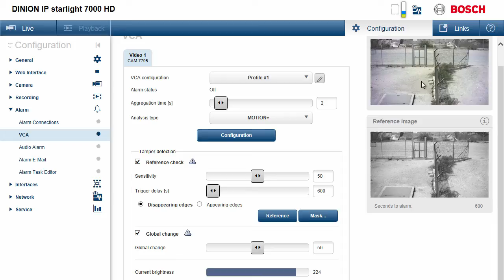Bosch DINION IP starlight - VCA configuration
Two profiles can be set up with different VCA configurations.
Set an aggregation time of between 0 and 20 seconds. The aggregation time always starts when an alarm event occurs. It extends the alarm event by the value set. This prevents alarm events that occur in quick succession from triggering several alarms and successive events in a rapid sequence. No further alarm is triggered during the aggregation time.

Sensitivity is available for the Motion+ analysis type. The basic sensitivity of the motion detector can be adjusted for the environmental conditions to which the camera is subject.

Select the areas of the image to be monitored by the motion detector. The video image is subdivided into square sensor fields. Activate or deactivate each of these fields individually. To exclude particular regions of the camera's field of view from monitoring due to continuous movement (by a tree in the wind, for example), the relevant fields can be deactivated.